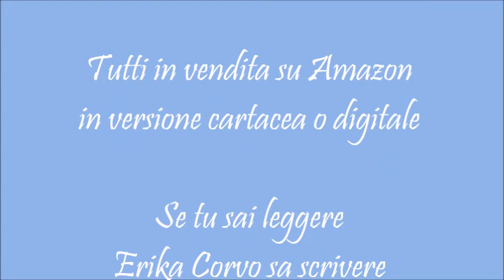PRIMA PUNTATA Una cicciona nell'Oceano Indiano - Tu sei Erika venuta per capire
Dieci giorni in Kenya, un reportage per una nota emittente televisiva.
Erika Corvo racconta tutto a modo suo, con commenti e retroscena